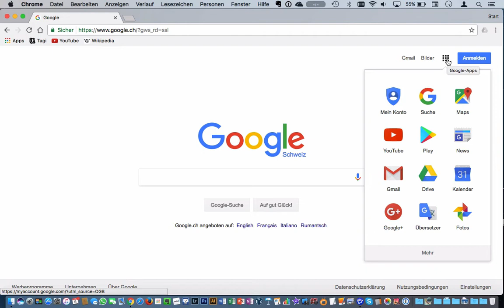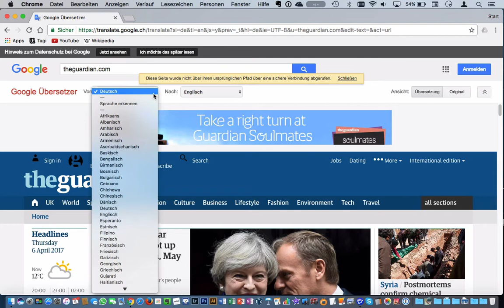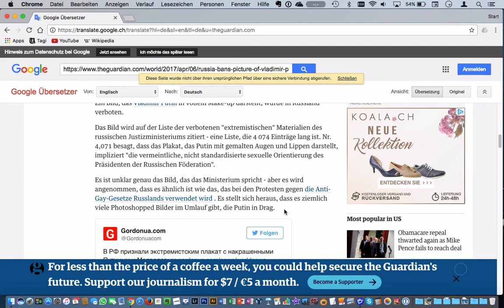Lerneinheit Internet: 026 Übersetzer